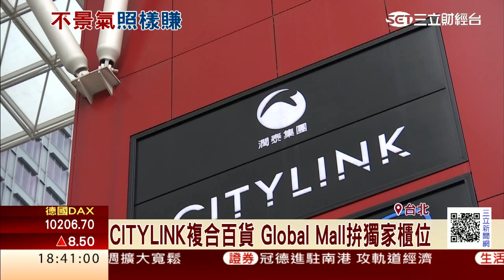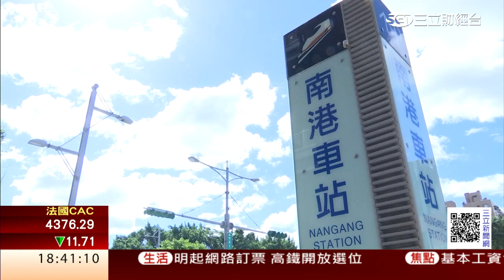攻軌道經濟 車站商城變建商投資戰場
搶攻經濟軌道，建商紛紛轉投資商城，不約而同進駐三鐵共構的南港車站，其中潤泰旗下City Link推日常用品、餐廳到影城，而冠德投資的環球購物中心則是打出獨家櫃位，商場變新戰場，瞄準一年上百億的消費商機。